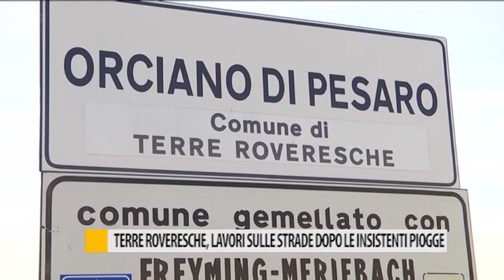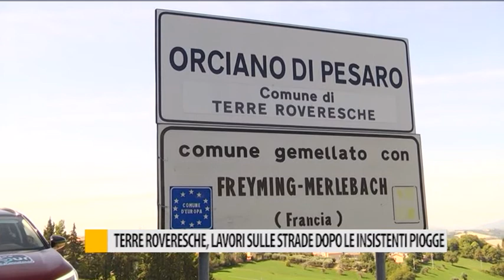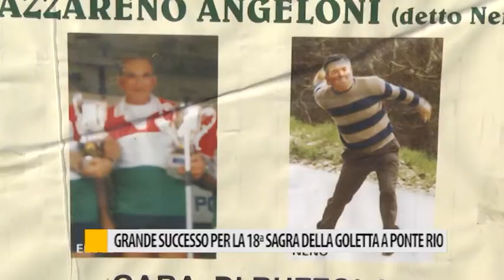Occhio alla Notizia 12 settembre 2018